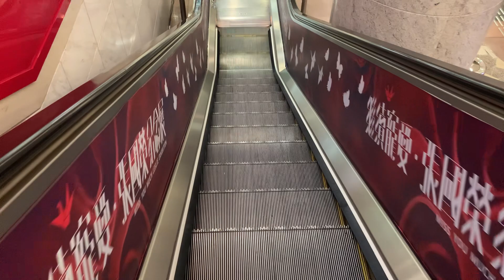PARK AVE 扶手電梯